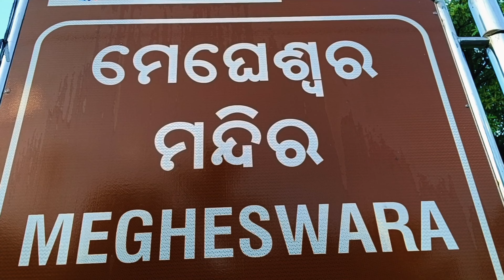MEGHESWAR TEMPLE BHUBANESWAR/TEMPLES IN BHUBANESWAR//MEGHESWAR TEMPLE BHUBANESWAR ODISHA/vlog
MEGHESWAR TEMPLE BHUBANESWAR
TEMPLE'S IN BHUBANESWAR
MEGHESWAR TEMPLE BHUBANESWAR ODISHA
VILLAGE BOY ANKIT(KANHA)